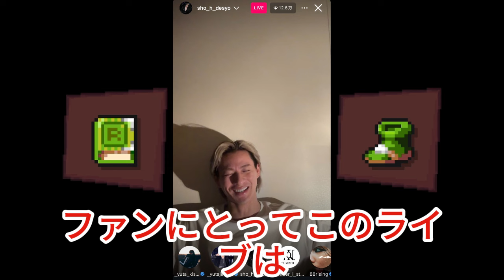【平野紫耀】平野紫耀の「影」さえ美しい…ファン絶賛のインスタライブ！神宮寺勇太＆岸優太が生登場！平野紫耀とNumber_i の絆に涙。平野紫耀のトーク力に脱帽！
神宮寺勇太＆岸優太が生登場！平野紫耀とNumber_i の絆に涙。平野紫耀のトーク力に脱帽！